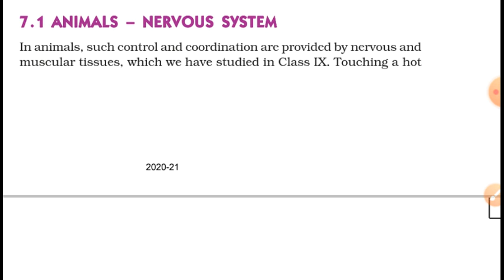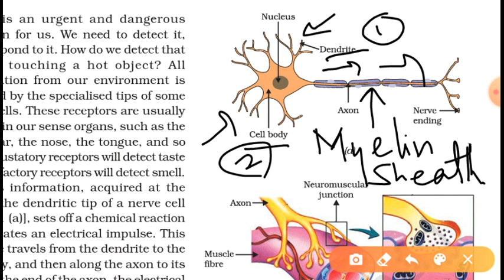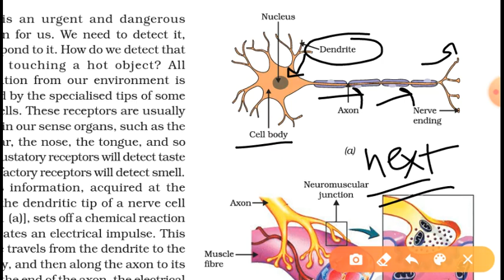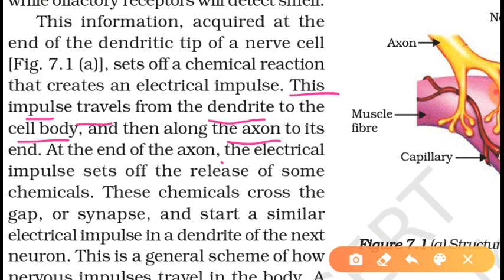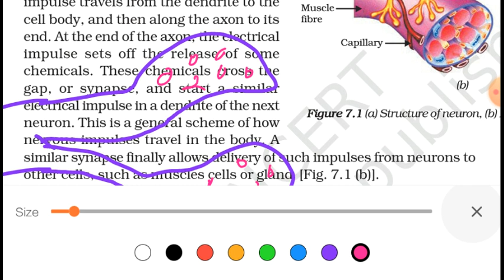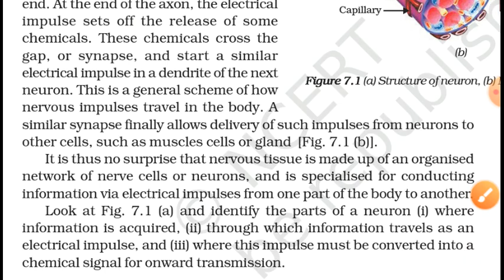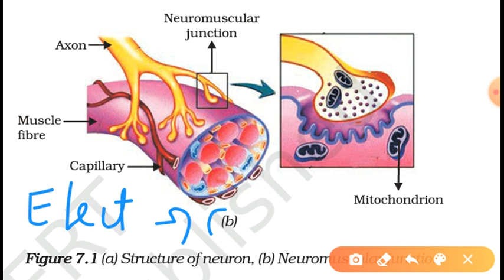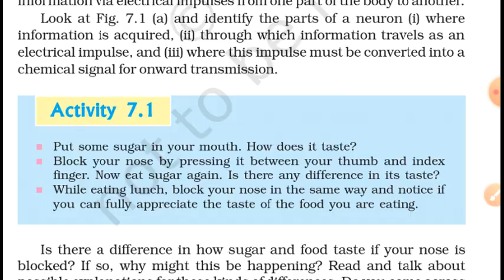Neuron and Electrical impulse